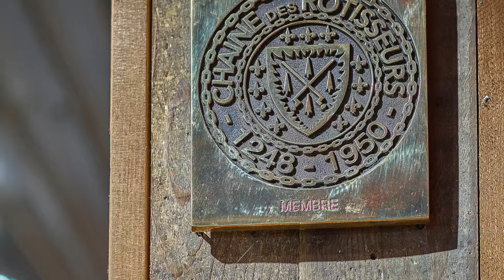Eskildsen Rotisserie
Das kulinarische Highlight mit langer Tradition – die Spießbräterei

LE Rôtisserie auf der Gänsefarm:
Eskildsen GmbH, Gänsezucht Wermsdorf, Am Lindigt 1, 04668 Grimma OT Mutzschen
26. Februar bis 28. Oktober 2016
Freitags 19:00 Uhr